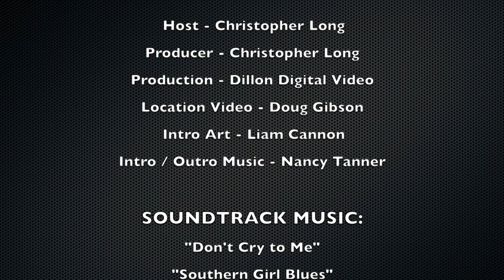FACE TWO FACE w/ Christopher Long: Episode One (Kimberly Morgan York)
In this debut edition of his new video series, FACETWOFACE, author, entertainment writer and TV / radio contributor, ChristopherLong connects with rising country singer / songwriter KimberlyMorganYork for a super-fun, bite-sized tour of groovy downtown Athens, Georgia.